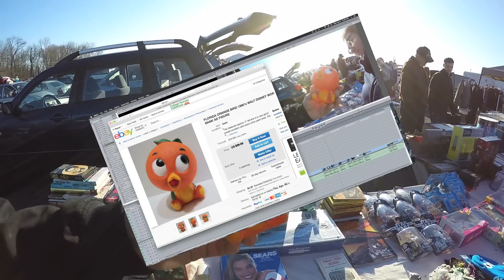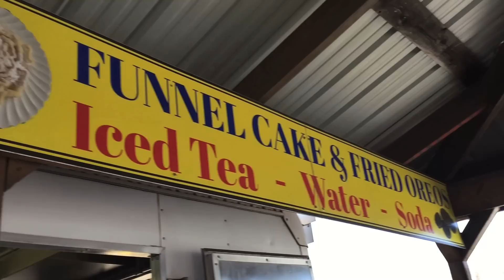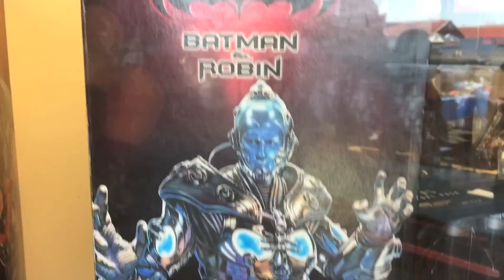FLEA MARKET DAYS #45 (Retro video games & Vintage toys) TIM IS BACK !!!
In this Episode of Nostalgic Fleas We hunt for Power Rangers Toys we meet interesting vendors, We hear some amazing stories of Survival, We look at awesome vintage toys and buy some amazing toys from our childhood. Dan finds a Dimo ride figure Mel Gets a new Car, I find Goldar, Magie gets a Little mermaid  disney pin. This episode is full of awesome adventure!!! Ohh And I sell my Power rangers table  thanks to Dan basically all the Power rangers toys i had for sale got bought in a lot